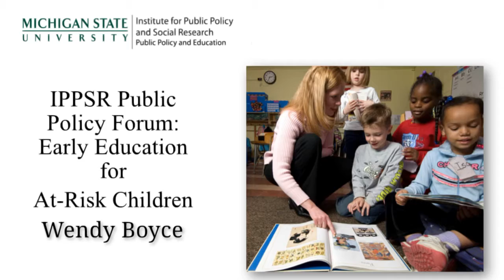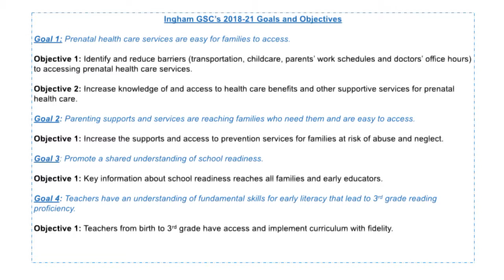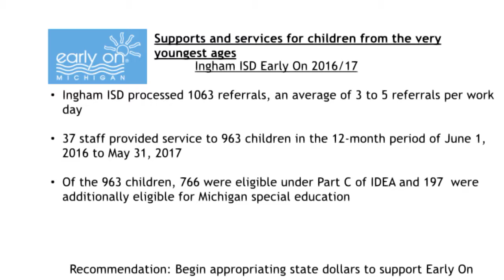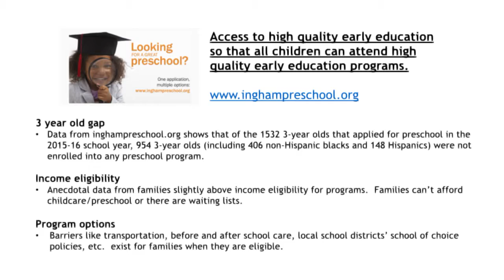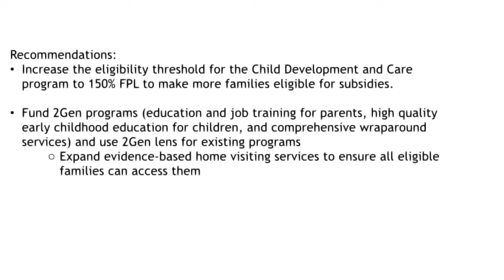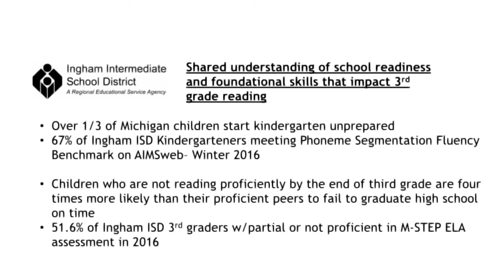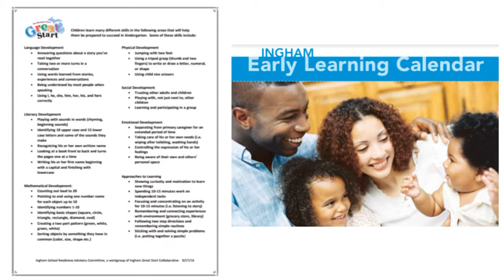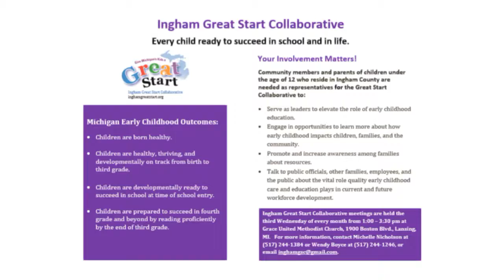IPPSR; Early Education; Wendy Boyce; 9-13-2017; (5-6)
(5 of 6) Wendy Boyce
Produced by: Digital Spectrum Enterprises (of West Michigan)